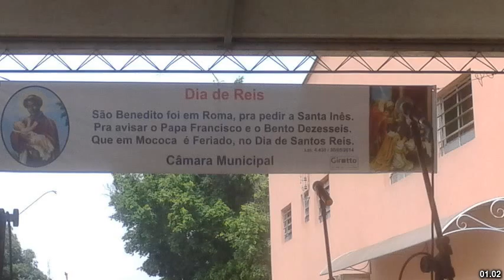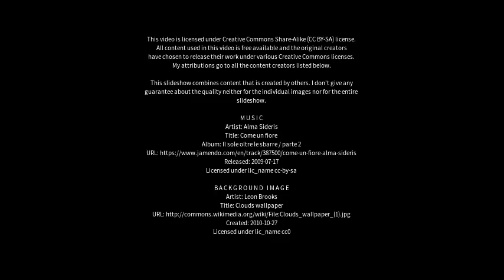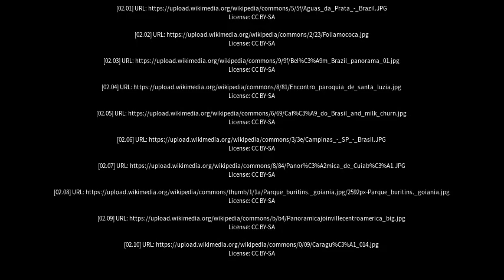Best places to visit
Best places to visit - Mococa (Brazil) Best places to visit - Slideshows from all over the world - City trips, nature pictures, etc.